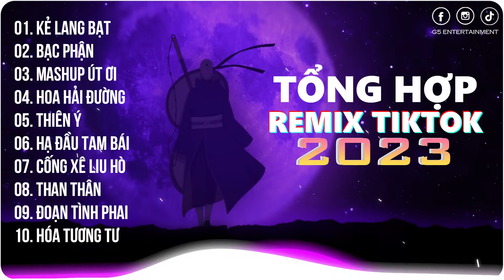Hồng Trần Bi Đát Tim Đâu Ý Trung Nhân~Kẻ Lang Bạt, Bạc Phận | Playlist G5R Remix | Hot Trend TikTok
TRACKLIST:
00:00 Kẻ Lang Bạt
03:46 Bạc Phận
07:53 Mashup Út Ơi
11:45 Hoa Hải Đường
15:12 Thiên Ý
18:00 Hạ Đầu Tam Bái
22:09 Cống Xê Liu Hò
25:31 Than Thân
28:35 Đoạn Tình Phai
31:44 Hóa Tương Tư